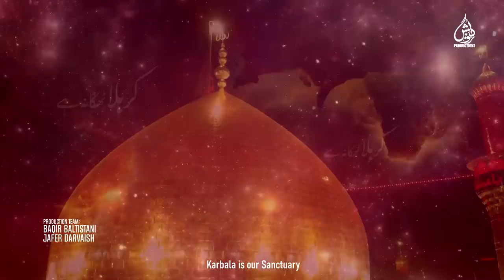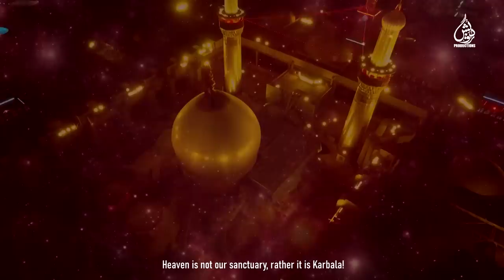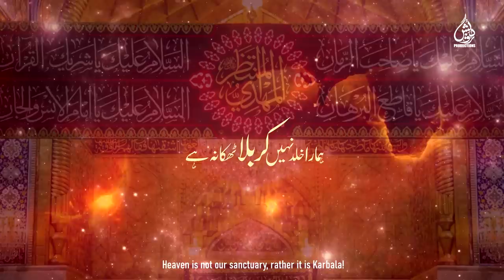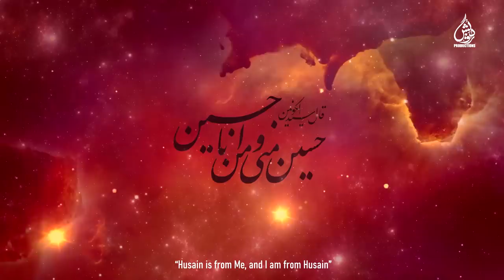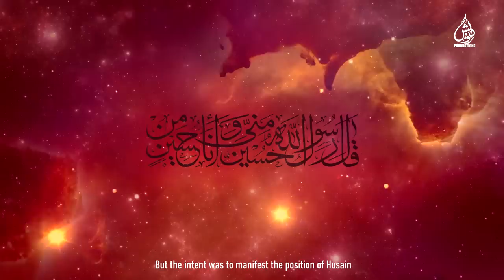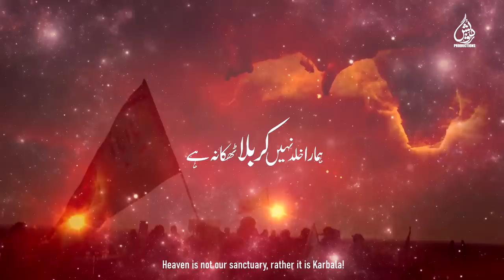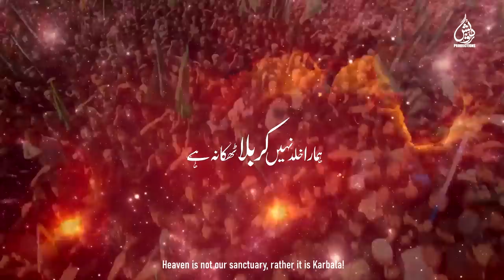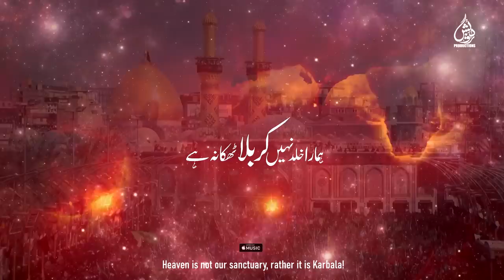Imam Hussain Manqabat | Karbala Thikana Hay | Shahid Baltistani | 3 Shaban Manqabat 2021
Video Credits:

Manqabat: Karbala Thikana Hay
Recited and Composed By: Shahid Hussain Baltistani
Written By: Janab Mir Takallum
Translations: Janab Mohsin Rizvi USA
Chorus: Shahid Baltistani & Arif Baltistani
Audio:Zain -  ZDS
Video Outdoor: Mustafa Najfi (Hadi TV)
Video Edit & Post: Ali Arman Baltistani – TNA Production
Cover Design: Yawar Abbas Damani
Production Team: Jafer Darvaish, Baqar Ali Baltistani

This Channel is managed by MobiTising – We're Asia’s Largest YouTube Management Network. At MobiTising, we do not only aggregate or monetize your content; but also, we promote your content to all Telcos in Pakistan plus Internationally all around in 15 countries which is above than 200 Digital Platforms.